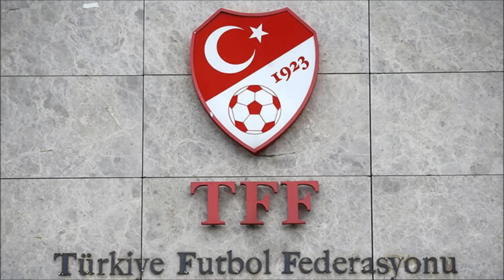Hükmen Yenilgi Kararı !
Süper Lig'de hükmen yenilgi kapıda! Nihat Özdemir bizzat duyurdu.